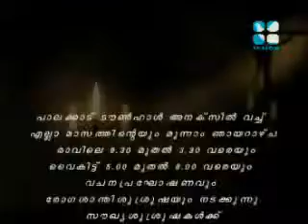Abhishekangni - Sabath Acharikkuka 2